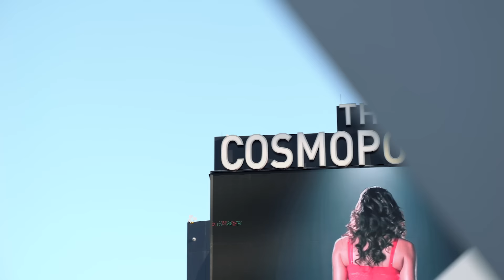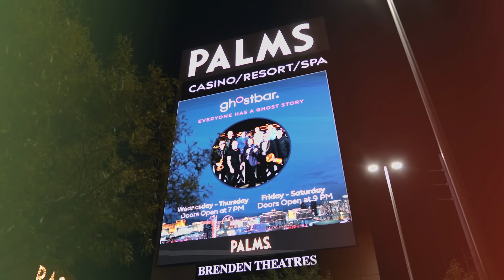Las Vegas DJ Sax Duo | ROGER & ROCO (2024)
ROGER + ROCO is a VIBE! Follow Our Journey 🎷 🎶

Artist: DJ, Emcee & Music Producer Roger Gangi + Saxophonist Rocco Barbato

Promo Track ID: I'm Given It (Without You) - OUT NOW!

Don't Break My Heart - OUT NOW!

DiscosaxX - OUT NOW!

DRIVEN - OUT NOW!

ARTIST BIO:

When two immensely talented artists come together to combine their love of music with their love of the dancefloor, it is inevitable that magic happens. In the case of DJ Sax Duo ROGER & ROCO, their industry experience has meant that for over the past six years they have been a standout feature in the Las Vegas nightlife scene.

Roger Gangi is the DJ behind the addictive beats and Rocco Barbato, currently performing for the NFL at Allegiant Stadium as part of the Las Vegas Raiders house band, provides the exquisite sax solos and harmonies that only a tried-and-true professional can deliver. Together they are the masters of funky house and electronic grooves that bring so much excitement to the events they play at.

With a legacy that is the envy of an entire industry, it should be of no surprise that when the worlds of ROGER & ROCO collide, the dancefloor explodes in rapturous applause. Their foot stomping, hand clapping, hip swinging music is the stuff of legend, and now the whole world is set to hear what they do in the club through a swag of new releases.

Intoxicating rhythms, infectious basslines, all with the unequivocal soul of the sax, the duo are set to dominate the music scene with some of the most inspirational tracks ever to hit the club. Navigating the waters of Disco House, Progressive House, Club and Trap there is nothing they cannot turn their enormous skills to.

They are simply breathtaking, and deliver a dancefloor celebration like no other. With talent and experience to burn, their music is the perfect tonic to a world that needs the joy restored to its soul.

Take a ride with two of the most talented artists around today and dance to the beat of a different drum.